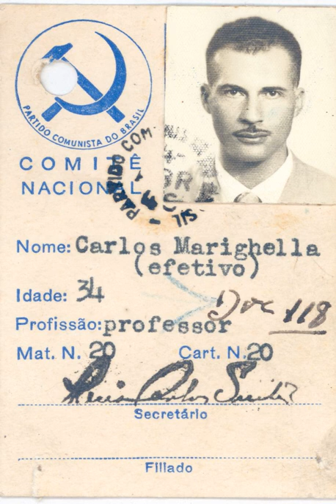Carlos Marighella Minimanual of the Urban Guerrilla 05 TECHNICAL PREPARATION OF THE URBAN GUER